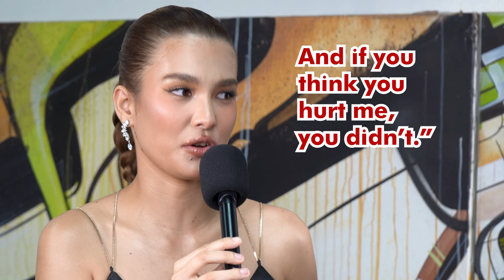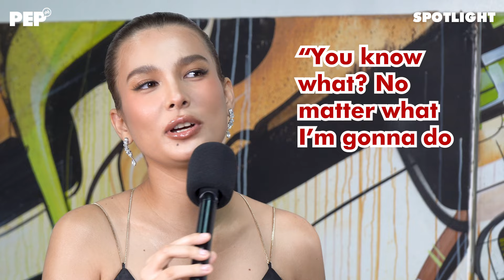Anji Salvacion: "If you think you hurt me, you didn't!" | PEP Spotlight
PART 1: Tila may hugot si Anji Salvacion sa sagot niya nang tanungin sa first part ng kanyang PEP Spotlight interview kung ano ang inspirasyon sa likod ng kanyang bagong album na Grit.

Hindi rin kasi biro ang pinagdaanan ni Anji bago niya narating ang kinalalagyan niya ngayon.

Mula sa pagiging mahiyaing bata na pinilit pa ng ina para lang makasali sa isang singing contest sa bayan nila sa Siargao, hanggang sa dumayo pa siya sa lungsod ng Kamaynilaan para lang mag-audition sa iba't ibang reality shows noon ng ABS-CBN.

Nagbunga naman ang kanyang pagpupursigi nang makapasok na siya sa showbiz at tuluyang pumaimbulog kasama ang iba pang mga bituin ng Kapamilya station nang itanghal siyang grand winner ng Pinoy Big Brother Kumunity Season 10, ang ika-sampung season ng Big Brother franchise ng ABS-CBN kunsaan puro celebrity ang kasali bilang housemates.

Panoorin ang first part na ito ng PEP Spotlight on Anji!

Hosts: Khym Manalo & Tin Baylon
Videographers: Richford Unciano & Rommel Llanes
Video Editor: Rommel Llanes